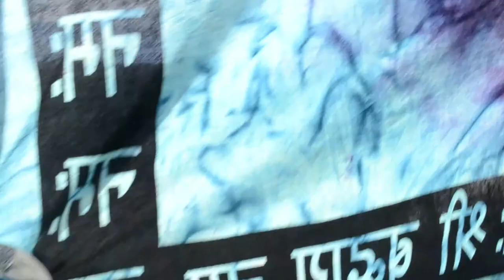Documentary by Alex, Anna and Clayton